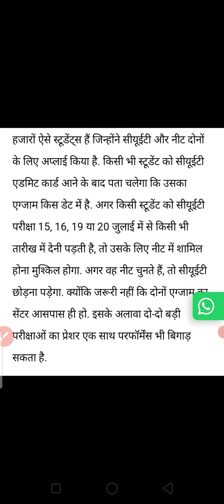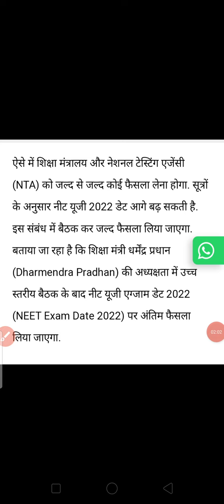NEET UG Exam 2022 postponed latest news today | meeting between nta & education minister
Related Searches -

neet ug postpone News
neet ug 2022 postponed news today
neet 2022 postponed latest update today
neet 2022 admit card kab aayega
neet ug exam 2022 admit card kab aayega
neet ug entrance exam 2022 admit card kab aayega
neet ug admission 2022
neet admission 2022 latest news today
neet admission 2022 latest update today
neet ug admission 2022 latest news today
neet 2022 Twitter hashtag
Twitter hashtag neet ug 2022
Twitter hashtag neet ug 2022 postponed